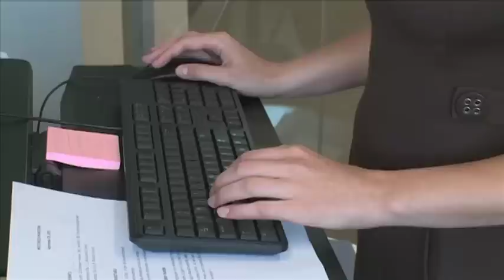گزينه‌های آمريکا در سوريه پس از مداخله نظامی روسيه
مقامات دولت باراک اوباما می‌گويند حملات هوايی روسيه در سوريه بدون هدف خاصی انجام گرفته و باعث نشده که آمريکا در  استراتژی‌اش در آن کشور جنگ زده تجديدنظر کند.